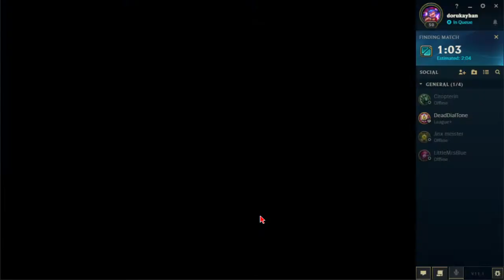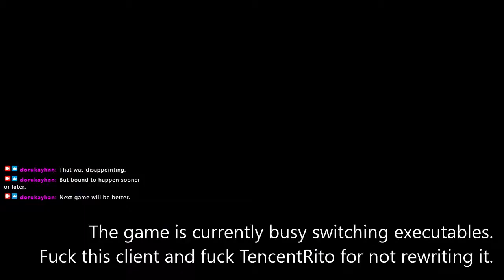2021-01-13T00:14:55Z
In which I lose a ranked placement to team diff in League of Legends and finish a quest in Warframe.

0:02:03 - League opens
0:06:47 - Game 1 champ select
0:08:59 - Game 1 lost at champ select by "support" picking ADC's Twitch
0:09:56 - Game 1 dodged
0:12:17 - I wait out the 5-minute ban by messing with runes
0:19:20 - Game 2 champ select
0:23:10 - Game 2 loads
0:24:00 - Game 2 begins
0:53:51 - Game 2 ends
0:55:24 - League closes
0:56:59 - Warframe shows up
0:57:28 - I remember I didn't read Hotfix 29.6.6's patch notes
0:58:54 - Login
1:00:09 - Ordis cooms all over his island in the Weave, ending The Limbo Theorem
1:05:33 - I adapt my Ember's mash-4 build to regular Sanctuary Onslaught
1:06:44 - 8-zone Sanctuary Onslaught to try to complete my Khora set
1:30:12 - I forget to extract
1:33:26 - I finally extract with no systems BP
1:33:57 - Looking at the build the SO run's Ember Prime host used
1:35:37 - Comparing my build to the host's build
1:38:49 - Stream ends